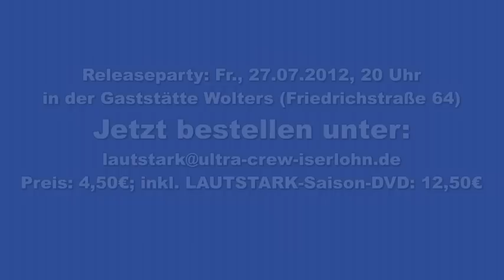Ultra Crew Iserlohn: Lautstark Saisonausgabe 11/12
Hundert komplett bunte Seiten mit Monatsberichten, Thementexten, vielen Fotos und mehr, u.a. auch mit der "Angry Birds Iserlohn"-Aktion. Erhältlich als Einzelheft für 4,50€ oder zusammen mit LAUTSTARK-Saison-DVD für 12,50€.